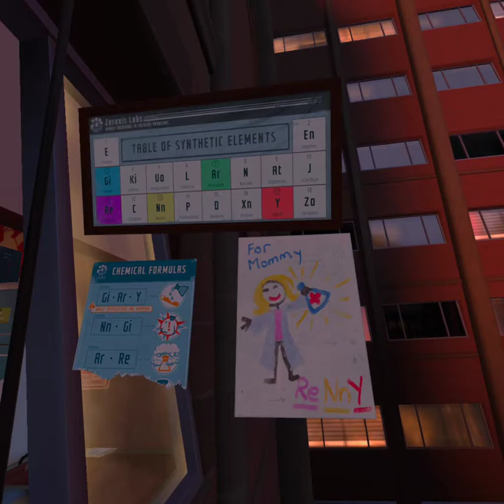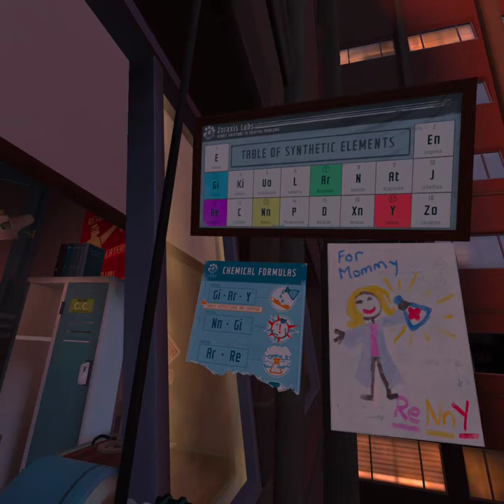I Expext You To Die FULL GAME NO COMMENTARY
Like the video for more VR games!!!